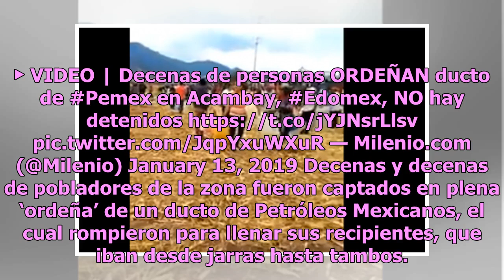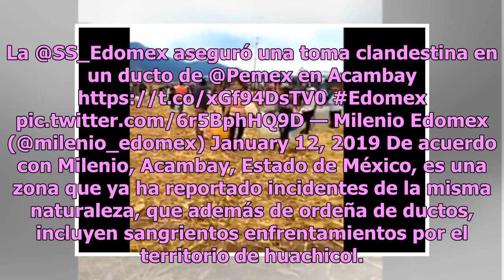Frente a desabasto, pobladores de Edomex rompen ducto de Pemex y roban gasolina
Ante el desabasto de combustible en algunas gasolineras del país, una gran cantidad de personas comenzó a hacer compras de pánico, lo cual, según han señalado las autoridades, es innecesario y sumamente peligroso. Sin embargo, en una comunidad del Estado de México las cosas llegaron a un punto indig...